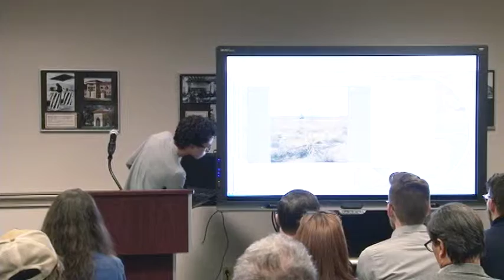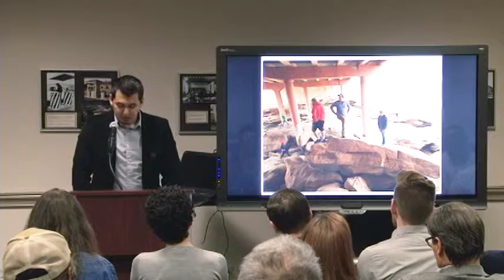2016 Sowell Conference Session F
Session F from the Sowell Family Collection Conference

Texas Tech Graduate Students in Architecture:
Aaron Beavers, Gabriela Blake, Aaron Fisher, Joshua Medrano, Clifton Petty, Miles Valentine